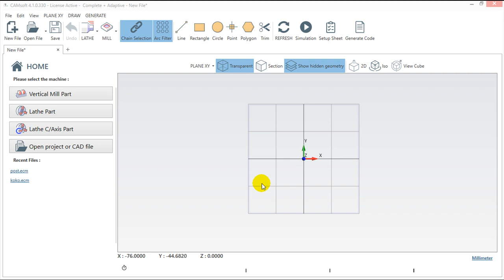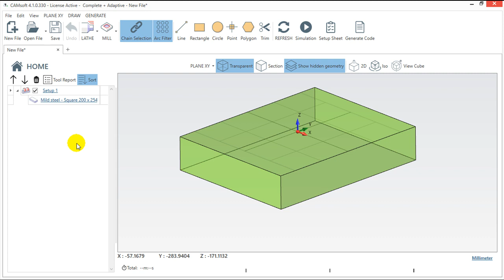CAMsoft v4 - Functions - Integrated Calculator